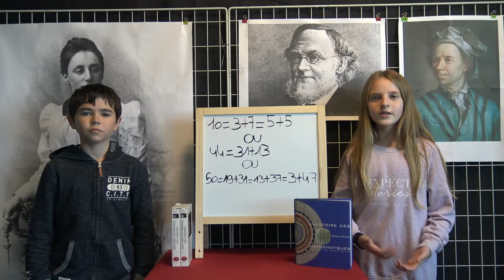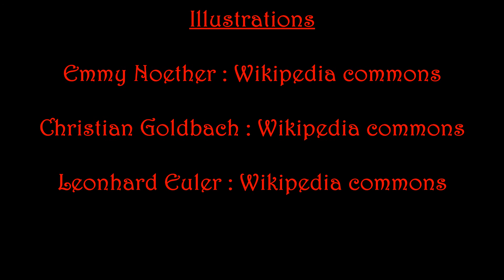La conjecture de Goldbach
Il y a plus de 250 ans, Christian Goldbach a laissé une célèbre conjecture.
De nombreux mathématiciens se sont attaqués à sa démonstration.
Voici une courte présentation de cette conjecture.